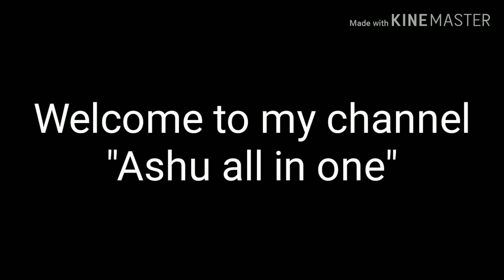9 to 1 straight dots easy and basic melikala muggulu/ rangoli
Melikala muggulu of 9 to 1 straight dots